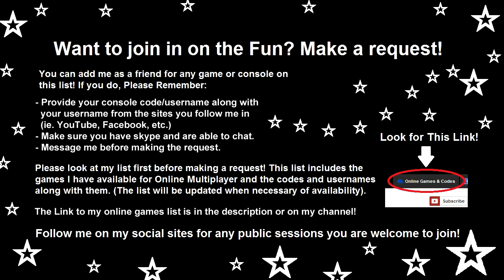Mario Kart 8 Online Races - Set 4 (Part 3)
A new generation of kart racing has begun. Now with people and friends online, the fun is non-stop. Join me, ☆Wii wiz™☆, as I compete for fun with my friends in this frantic racing action on Mario Kart 8.

Mode: Worldwide VS Race
Game: 100cc Normal VS Race

Participants:
☆Wii wiz™☆ (me)
VideoGamer54321